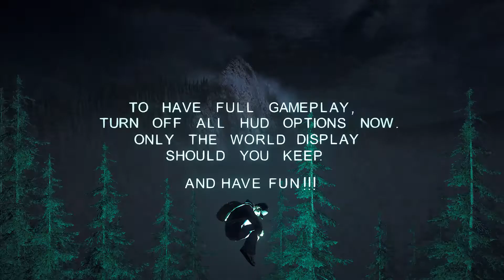Far Cry 5 Arcade - mapa Wrong Turn 3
Wrong Turn 3 - DiutiscGERMANIA
Moja ocena: */6
Po zagraniu sam nie wiem czy tak miała wyglądać rozgrywka, czy miała zakończyć się na końcu tunelu. Dlatego już nie będę przypuszczał tylko na tym zakończę komentarz.  Mapa dostępna pod linkiem